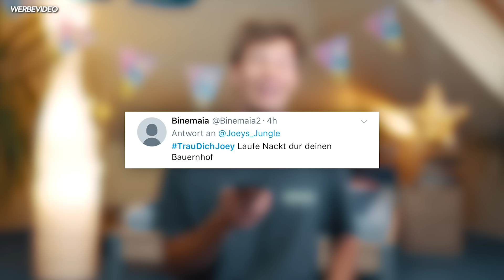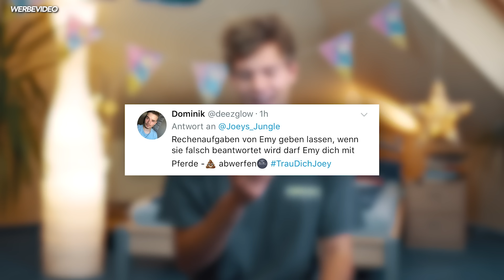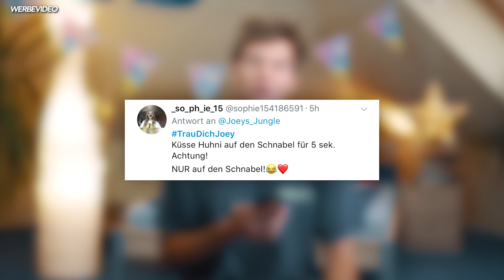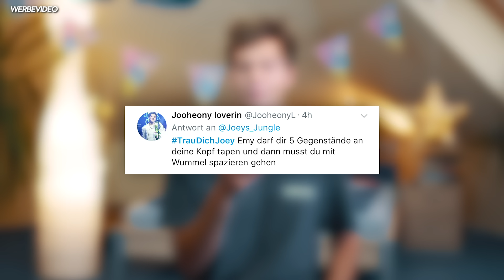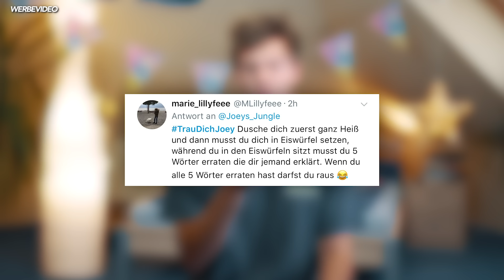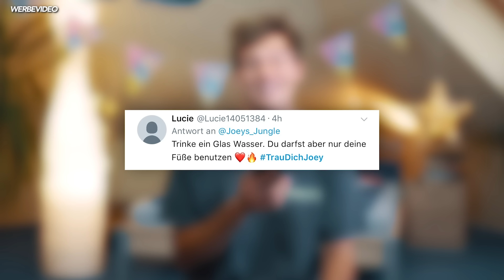ICH WERDE EIN PAPAGEI - Trau Dich Joey | Joey's Jungle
Es wurde mal wieder höchste Zeit für ein neues TrauDichJoey. Dass es aber das schmerzhafteste TrauDichJoey EVER wird, hätte ich irgendwie nicht gedacht 😬

Vielen Dank an die Volksbanken und Raiffeisenbanken für die coole Kooperation. Insgesamt wurde über die Kwitt-Funktion ein Spendenbetrag von über 500€ erzielt, der jetzt an die deutsche AIDS-Hilfe gespendet wird!

SOCIAL MEDIA LINKS:
Wenn ihr das lest, dann schreibt "Wie wussten ja, dass du blöd bist... ABER SO BLÖD? 🤦🏼‍♂️" in die Kommentare :D
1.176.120